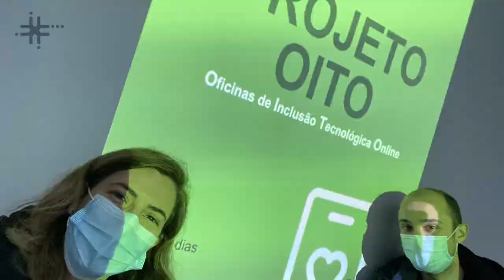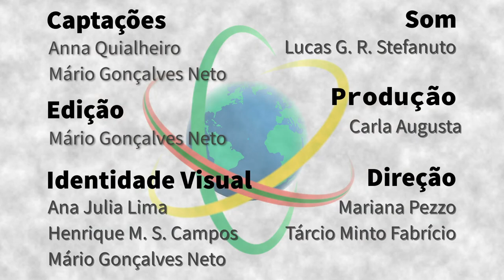Portugal - Anna Quialheiro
Fisioterapeuta, Anna Quialheiro desenvolve seu pós-doutorado na Escola de Medicina da Universidade do Minho, em Braga. Sua pesquisa, relacionada à realização do chamado Projeto Oito, oferece oficinas de inclusão digital a pessoas acima de 55 anos para utilização de aplicativos em smartphones, buscando analisar se há melhoria na proficiência digital dos participantes e os possíveis efeitos favoráveis em indicadores de saúde como a cognição. Anna comenta sobre a oportunidade de se dedicar exclusivamente à investigação, sendo contratada, em Portugal, para trabalhar somente em sua pesquisa.

Sapiência BR – Portugal é uma parceria entre o Laboratório Aberto de Interatividade para a Disseminação do Conhecimento Científico e Tecnológico (LAbI e a Embaixada do Brasil em Lisboa. A série apresenta o trabalho e a trajetória de brasileiras e brasileiros que desempenham atividades de CT&I em Portugal, com foco no estabelecimento de pontes entre os dois países.